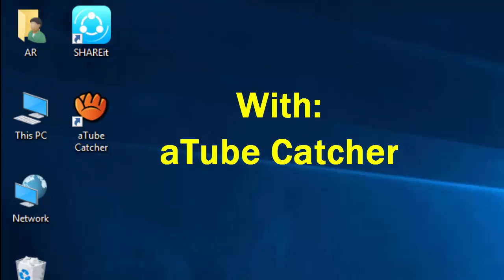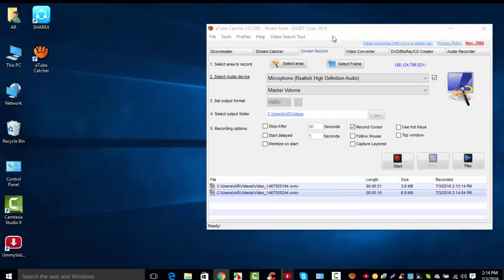How to record your computer screen windows 10 | Bangla Tutorial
This tutorial you will see how you can record your PC screen. Recording with it really cant be more simple. First you need to open your XBOX app and keep it running in the background. Then, while running a certain game or app, you press the windows and G keys on your keyboard, which will cause the Game bar to pop up.